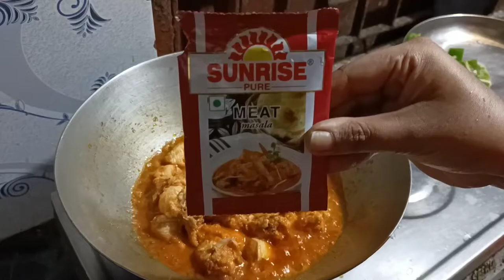Meeting with lawyer//special chicken🐓r recipe with capsi